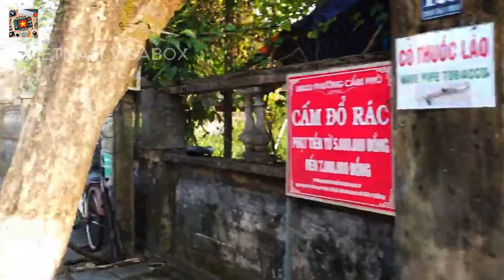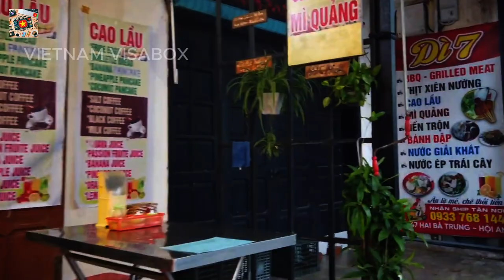Hoi An Walking Tour & Street Food 🍜 | Lanterns, Markets, & Hidden Gems!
Explore the magical streets of Hoi An Ancient Town with us! This walking tour takes you through the narrow, lantern-lit alleys, bustling day markets, and serene riverside views. Discover hidden gems, from quiet temples to iconic landmarks, and immerse yourself in the vibrant street food scene. As night falls, watch Hoi An come to life with colorful lanterns illuminating the town. Whether you’re planning your Vietnam trip or just love travel, this video will transport you to the beauty and charm of one of Southeast Asia’s most picturesque towns.